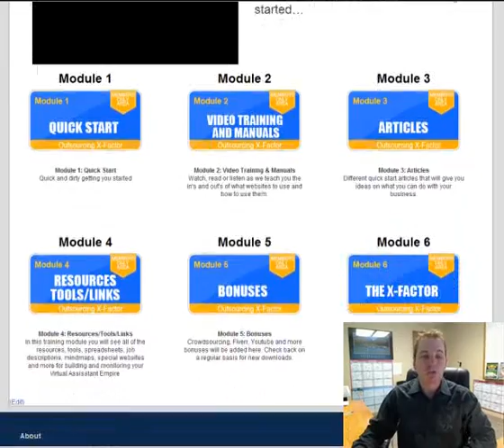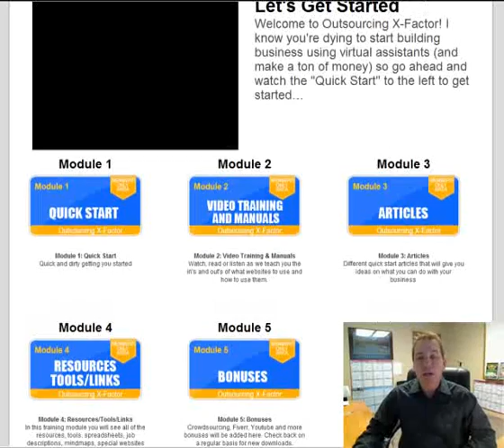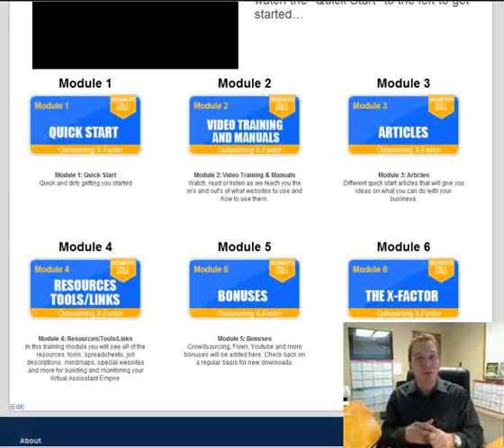Outsourcing X-Factor Introduction